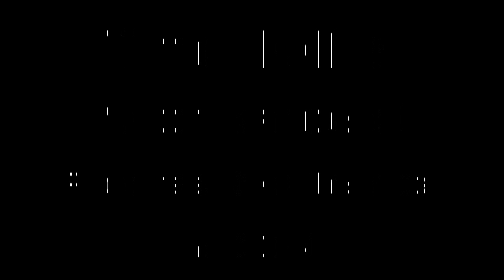The Mfa - Motherload [HQ]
The MFA (or Motherfucking Allstars) are Rhys Evans (Welsh) and Alastair Douglas (not Welsh), a live dance duo from London and Wales who stand first in line to the throne at the head of the UK live dance duo dynasty. Lofty aspirations indeed, but with repeated comparisons to the giants of dance music like The Chemical Brothers, Daft Punk, The Prodigy, Orbital and Underworld echoing from all corners whenever The MFA are in town, their ambition would appear not to be misplaced.

The daft duo have earned this reputation over the last few years with a wide-ranging musical output, always underpinned by an essential pop sensibility and a healthy dose of that early 90s spirit. Rising above the limitations of any one genre, they kicked off proceedings with the lush deep filtered house of their debut "The Difference it Makes", before roaming off through epic trance ("Motherload") and belching acid ("The Sphinx"), electro-breaks ("Disco to Break) and comedy rave ("Rinse Time"), with a spot of clownstep thrown in for good measure. This eclectic approach, harking back to a better time before the purists and trainspotters kicked all the fun out of dance music, now brings them to the unashamed New Order-esque pop of forthcoming single "Throw it Back (We Will Destroy You)", edging them that little bit nearer to their regal destiny.